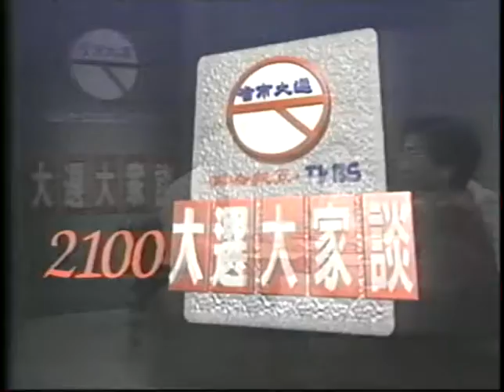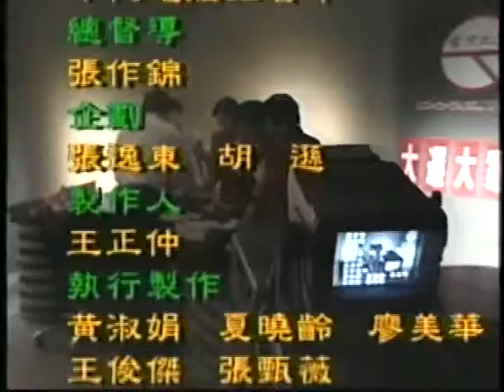19941114 何春蕤在TVBS「全民開講」談女性與選舉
1994年台灣的省市長暨省市議員選舉前夕，TVBS電視台的「2100全民開講」節目邀請女性政治人物民進黨呂秀蓮、新黨謝啟大、國民黨洪冬桂，與年度最受矚目的女性主義者何春蕤面對面討論女性與選舉政治。何春蕤在節目中力抗三黨拉票原則，提出非政治黨派、非政見取向的性別投票邏輯，後來引發極大的討論。這方面的想法後來寫成文章，可見於何春蕤論述資料庫（本影片來自TVBS贈與主講的錄影帶轉錄）